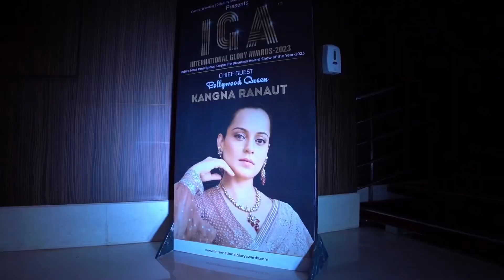International Glory Awards for the Most Innovative Robotics Lab of the Year | PHN TECHNO LAB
🏆 PHN TECHNO LAB Awarded with “Most Innovative Robotics Lab of the Year” at the International Glory Awards 2023 held at Mumbai! 🌟
Join us in celebrating this achievement in our journey of innovation 🤖

Join the transformation today.